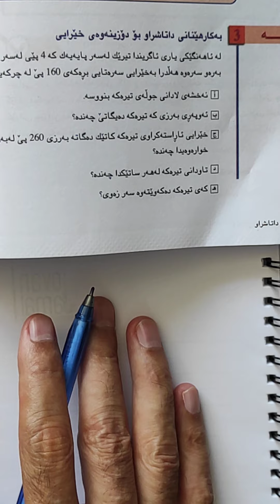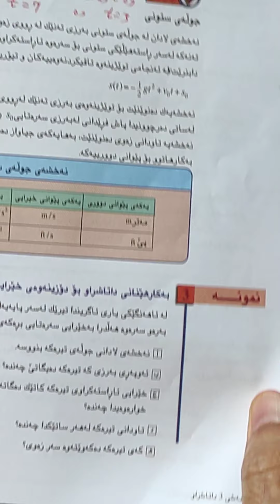تێکڕای گۆڕانەکان لاپەڕە 104